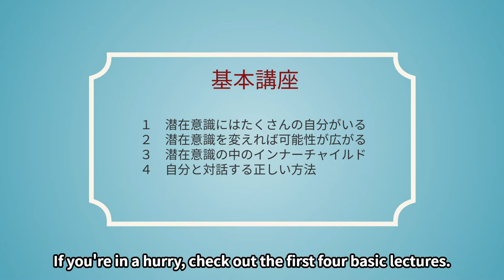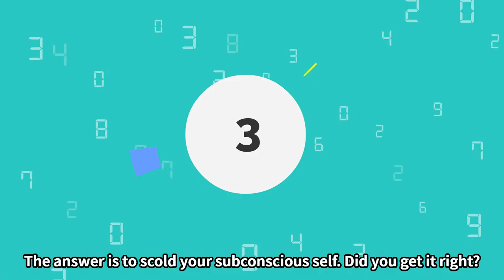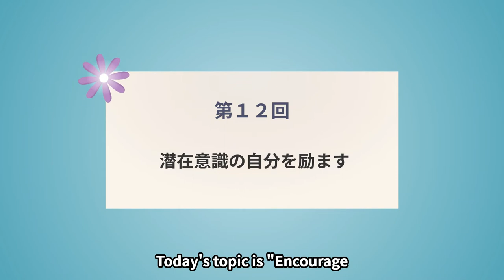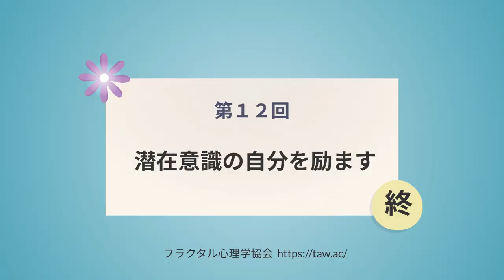Vol.12 Encourage Your Subconscious Self